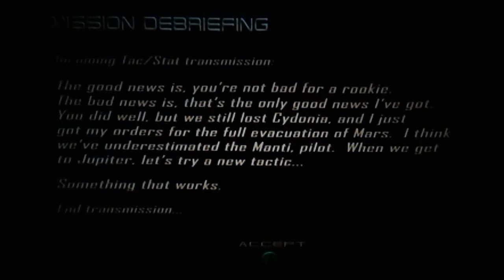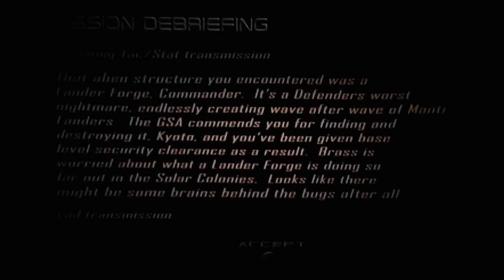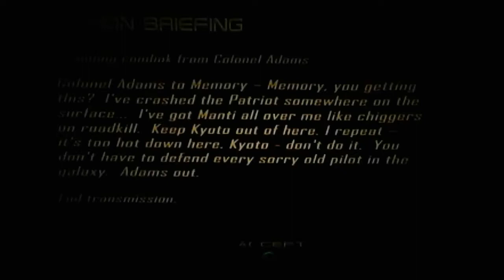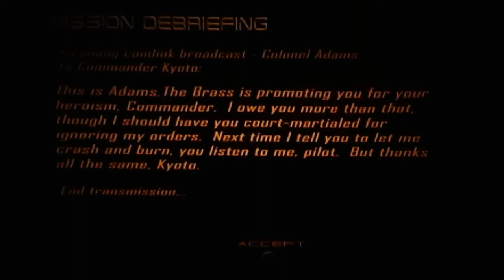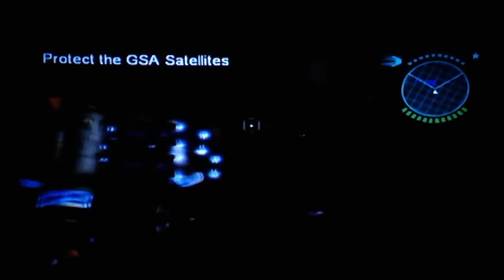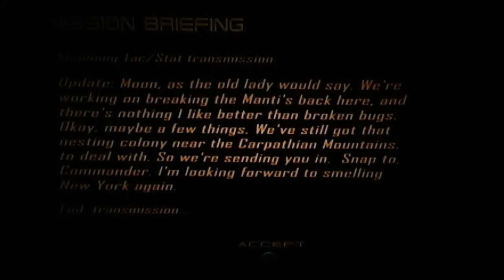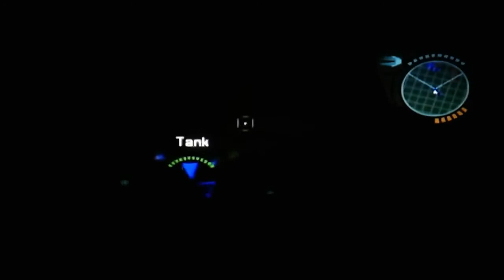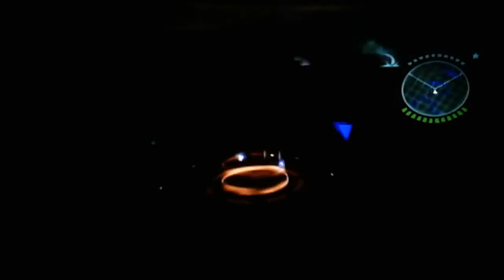Defender GameCube resume game speedrun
The difference between this speedrun and the other video I have of this game is that the other video started a new game and showed every mission while this one is played after you finish the other game, hence the resume game and I don't show every mission. Also this speedrun does go for speed while the other one was more of a relaxed walkthrough.